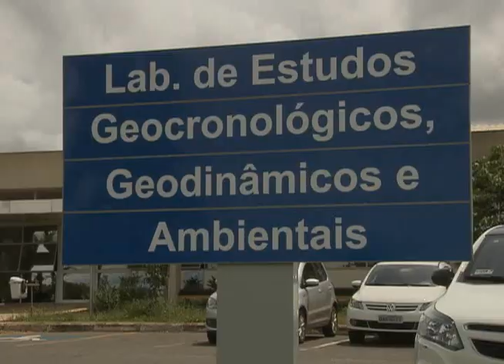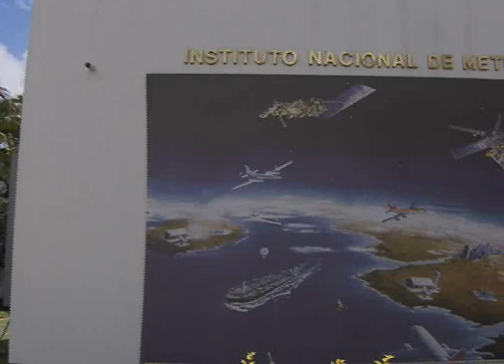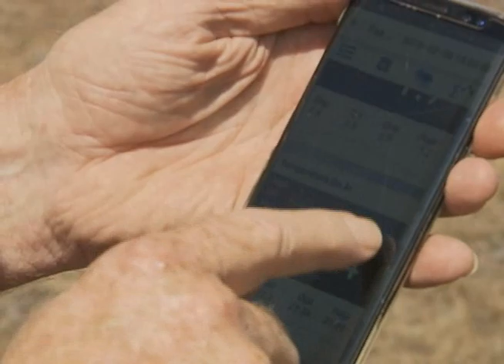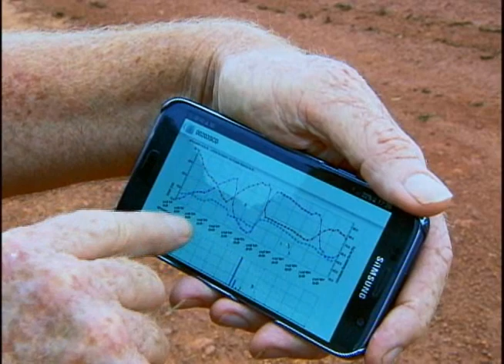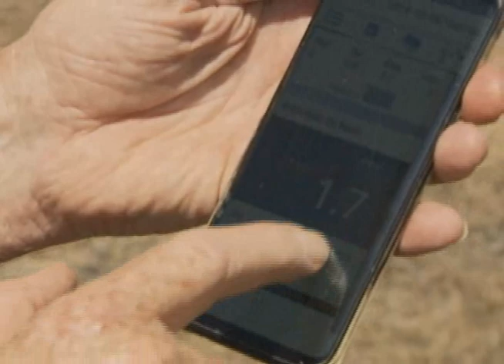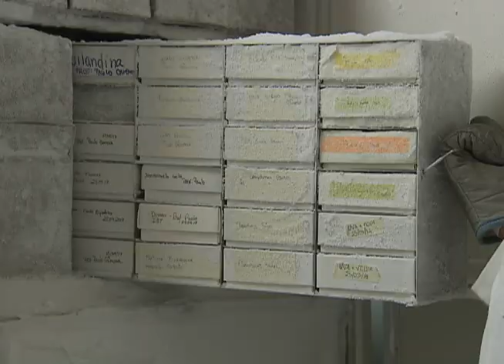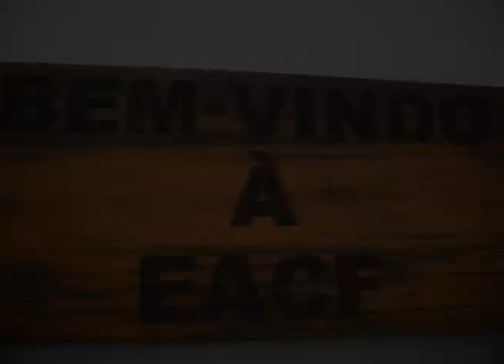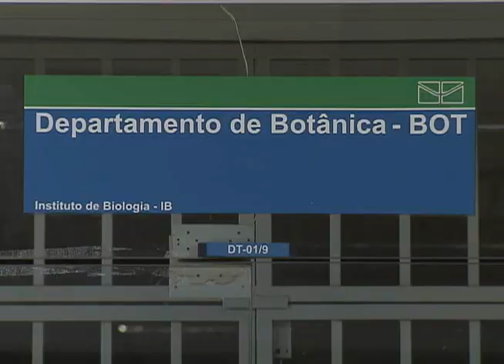Importância da meteorologia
Nesta semana é comemorado o Dia Mundial da Meteorologia e o Meio Ambiente por Inteiro homenageia os profissionais da área.